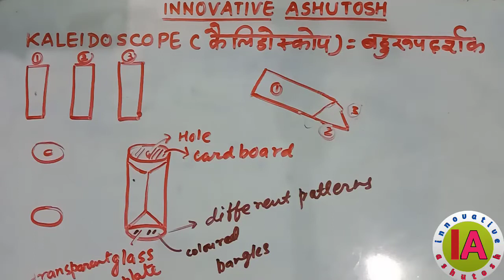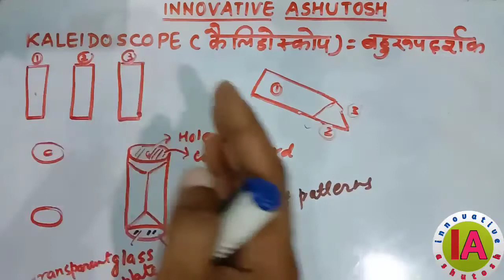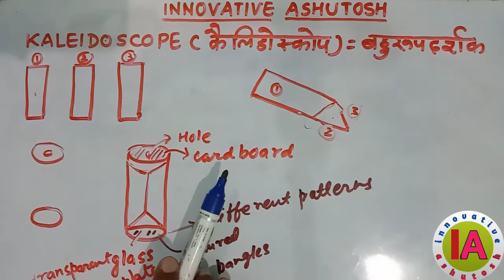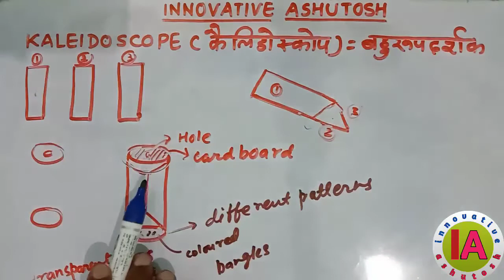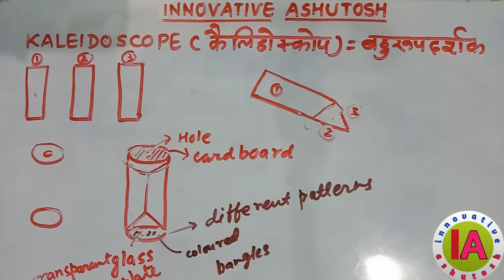kaleidoscope | केलिडोस्कोप | बहुमूर्तिदर्शी | बहुरूपदर्शी | वर्ग 8 | विज्ञान | प्रकाश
✳️ क्लास 8 विज्ञान के सभी चैप्टर्स के प्रश्न उत्तर का लिंक-